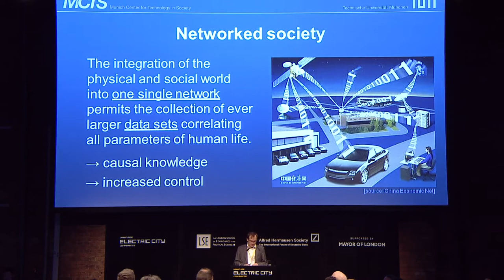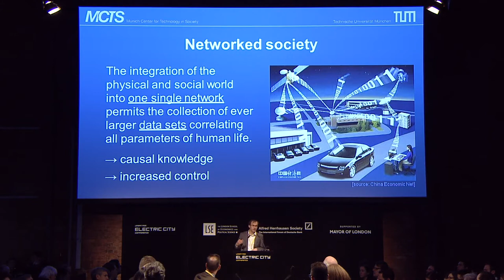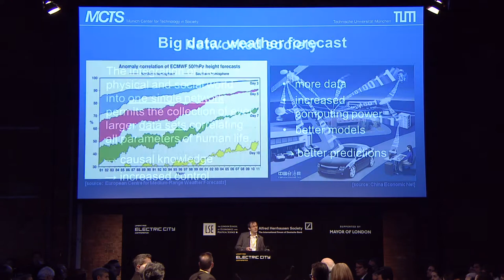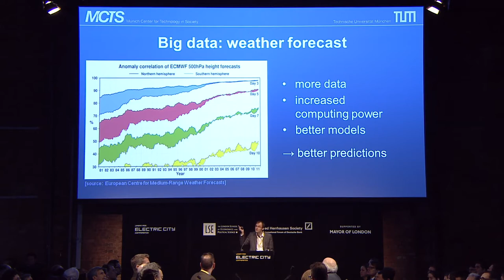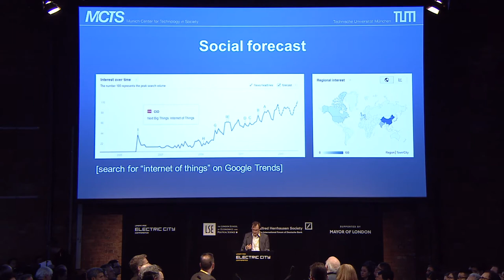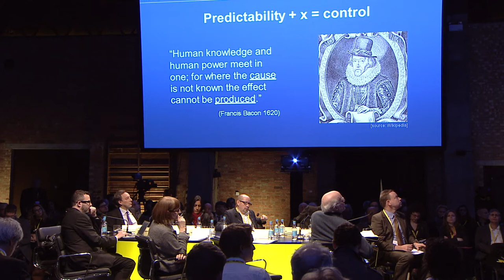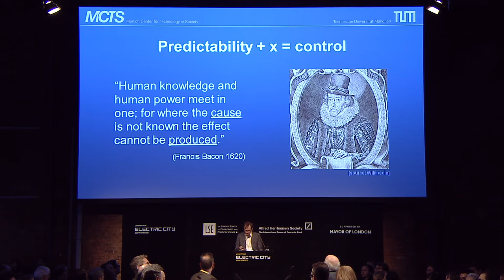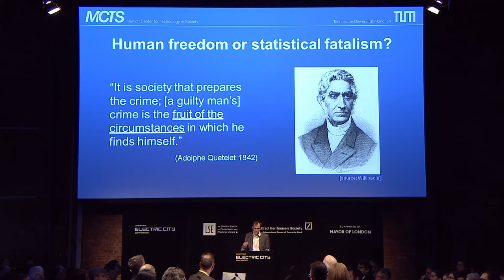Urban Age Electric City: Wolfgang Pietsch - The networked society of the future